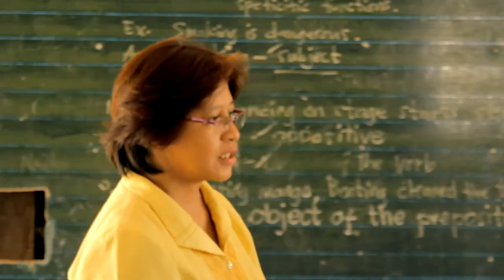Pigadagit (Trailer)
In a quaint little village that is nestled by majestic Mount Mayapay and nourished by the gentle flow of the Agusan river, Pedro and Isidra's lives are disrupted when their 15 year old daughter, Nimfa, disappears. How will they cope with the loss of their only child?

CAST & CREW

Written and Directed | Bambi Burdeos Beltran
Executive Producer | Rema Erigbuagas Burdeos
Director of Photography | Robert Douglas Andaya
Musical Director | Jojo Garbilao
Production Designer | Julius Alim
Film Editor | Samantha Fe Monet Solidum

Introducing Jholia Cagulada as Nimfa

Gracia Espere as Isidra
Roland Fortun as Pedro

Assistant Director | Mark Louie Desoloc
Camera Man | Jose Ralph
Grip | Kevin Kho
Make-up Artist and Costume | Rosalinda Villobos
Production Assistant | Analyn Pamesa